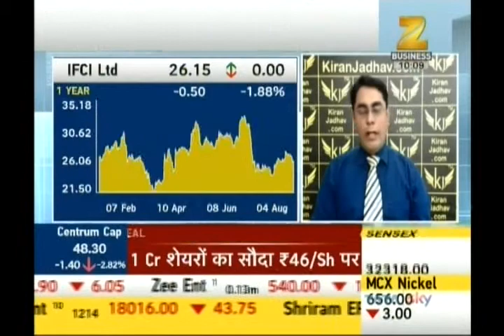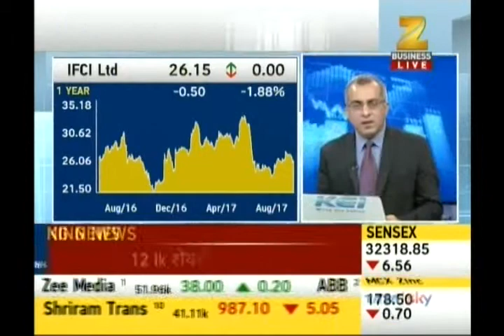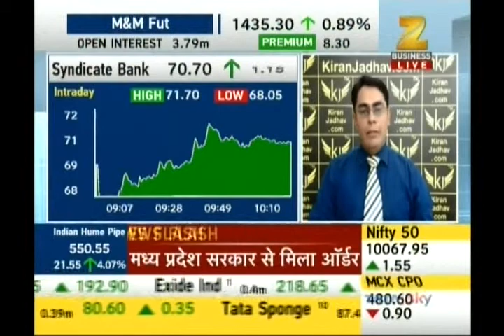Ashish Kelkar Technical Analyst, KiranJadhav.com on ZEE Business on 7th Aug 2017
Ashish Kelkar , Technical Analyst, KiranJadhav.com giving his view on IFCI, Syndicate Bank, SBI Bank.